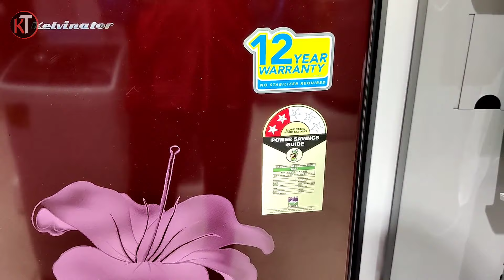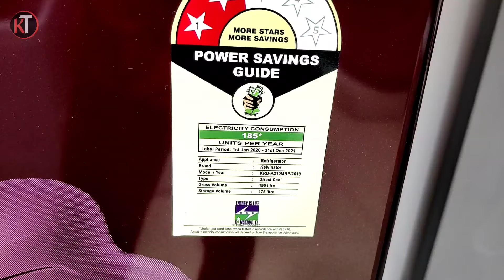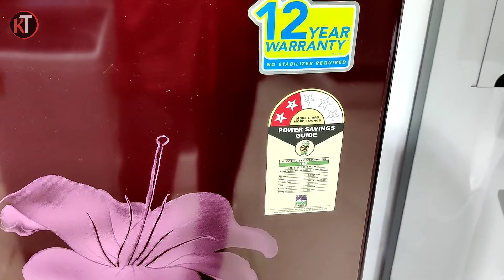Kelvinator Single Door Refrigerator | Kelvinator 190 Liter Refrigerator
Dosto Is video me mene Kelvinator ke Single Door Refrigerator k bare me details me bataya he hope ye video apko pasand aaega

Buying Link:-

✅ Kelvinator 190 litres 2 Star Single Door Refrigerator Refrigerator, Maroon Red KRDA210MRP :-

Jai Hind
Jai Bharat 🇮🇳